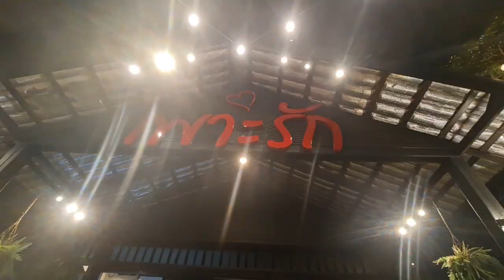อึ้งทั้งวงข้าว! กลางงานวันเกิด "น้องน้ำมนต์" เกิดอะไรขึ้น ทั้งโต๊ะ เมื่อ "ลุงพล" พูดแบบนี้